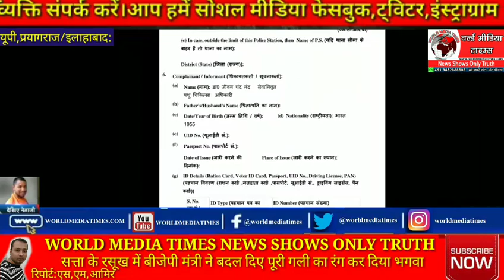सत्ता के रसूख में बीजेपी मंत्री ने बदल दिए पूरी गली का रंग कर दिया भगवा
एक कहावत है सैंया भए कोतवाल तो फिर डर काहे का यह कहावत चरितार्थ होती दिख रही है प्रयागराज के बहादुरगंज मोहल्ले में जहां योगी सरकार के मंत्री नंद गोपाल गुप्ता नंदी का आवास है 12 जुलाई 2005 को नंद गोपाल गुप्ता नंदी के ऊपर बम से हमला हुआ था जिसमें नंदी को पुनर जीवन मिला था हर वर्ष 12 जुलाई को मंत्री नंद गोपाल गुप्ता नंदी अपना पुनर जन्म दिवस मनाते हैं और जिस पुराने घर की गली में उनके ऊपर हमला हुआ था उस गली का भी वह कायापलट करवाते हैं मंत्री जी ने इस बार पूरी गली को भगवा रंग में रंगरंगवा दिया हर उस घर को भी भगवा करवा दिया जो उस गली में बना हुआ है आपकी इच्छा हो या ना हो पर मंत्री जी के रसूख के आगे आप बेबस और लाचार हैं अपने घर को भगवा रंग में रंग वाने के लिए । आप देख सकते हैं यह वह गली है जिसको मंत्री जी ने भगवा करा दिया है अब सोशल मीडिया पर एक वीडियो वायरल हो रहा है जिसमें एक परिवार अपने घर का भगवाकरण होने का विरोध कर रहा है तो सड़क पर नीचे खड़े लोग जो मंत्री जी के कहने पर गली की रंगाई पुताई कर रहे थे वह लोग उस परिवार को मारने तक की धमकी देना शुरू कर दिए
रविन्द्र गुप्ता पीड़ित का कहना है कि मंत्री नंदी के मौसी के लड़के कमल केसरवानी आए अबशब्द बोला और जान से मारने धमकी दी।पीड़ित ने अपनी और परिवार की जान का खतरा बताया है और कोतवाली में तहरीर दी है
वही उसी मौहल्ले में रहने वाले पशु चिकित्सक जीवन चंद्र ने मंत्री नंदी पर आरोप लगाते हुए  कोतवाली तहरीर दी है कि उनके पुनर्जन्म दिवस पर कलर करने को बुलाए हुए आदमियो को अपना घर रंगने को रोक तो उनके साथ मारपीट किया उनकी तहरीर पर कोतवाली पुलिस ने अज्ञात में मामला दर्ज किया है

फिलहाल पूरी गली को मंत्री जी ने अपनी इच्छा अनुसार भगवा करा दिया है अब उस गली और वहां के रहने वाले लोगों की हिम्मत नहीं है कि वह मंत्री जी का विरोध कर सकें एक परिवार ने विरोध करने की कोशिश की उसे भी मारने पीटने की धमकी देकर शांत करा दिया गया सत्ता अपनी ताकत अपनी तो फिर डरना किससे सत्ता के नशे में चूर मंत्री जी यह भूल गए जो इंसान अपनी जमा पूंजी लगाकर घर बनाता है उस घर को वह किस रंग में रंगे का यह उसकी अपनी इच्छा होती है ना की कोई सत्ता और सरकार इस बात का निर्धारण करती है कि हम अपने घर का रंग किस रंग में रखेंगे लेकिन अब मंत्री जी से सवाल पूछे भी तो कौन ।

बाइट : रविन्द्र गुप्ता पीड़ित
बाइट : संदीप यादव जिलाध्यक्ष सपा युवजन सभा